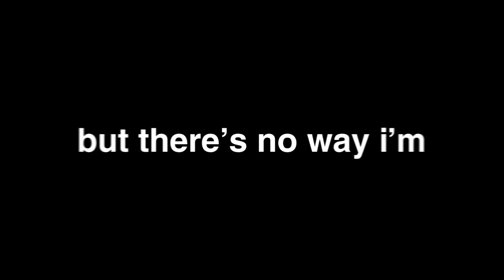I Fooled my Friend with a Real Life Pain Mod on Minecraft...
I Fooled my Friend with a Real Life Pain Mod on Minecraft... w/ Doni Bobes - Minecraft